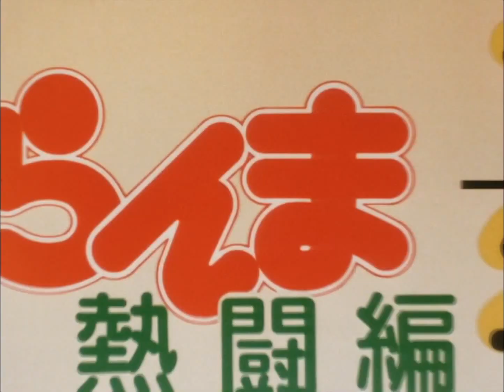Ranma 1/2 - Opening Titles 2 (Little Date)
Remember the anime classic Ranma 1/2? Sure you do.

This is the second opening title sequence, used briefly during the opening weeks of the show's relaunch after the episode 13 cancellation.

The video is an HD rip from the North American blu-ray box set.